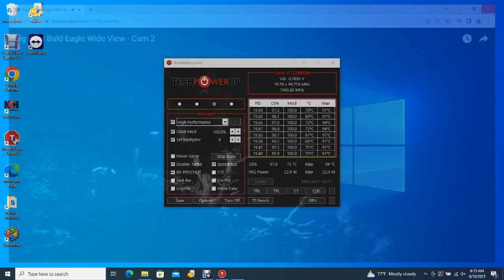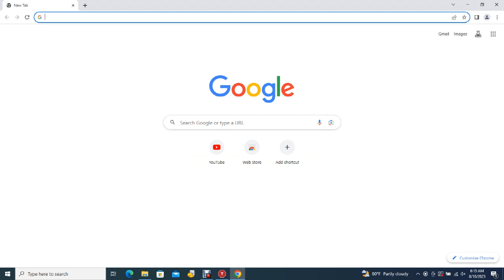Big Bear Bald Eagles 08/09/2023 22:41